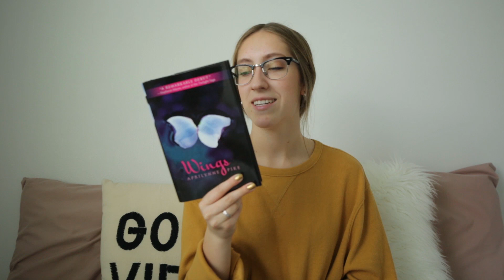Abby's Current Reads & Our New Book "Sister Strong"! | Gardiner Sisters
Order our new book, “Sister Strong”!